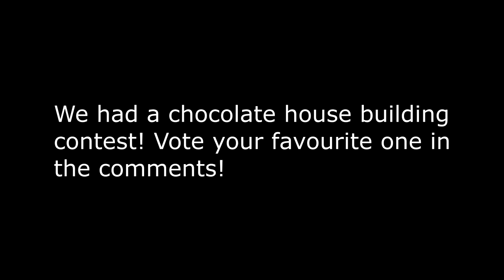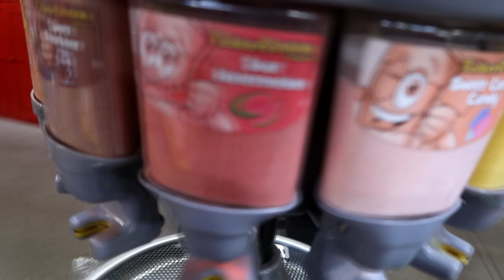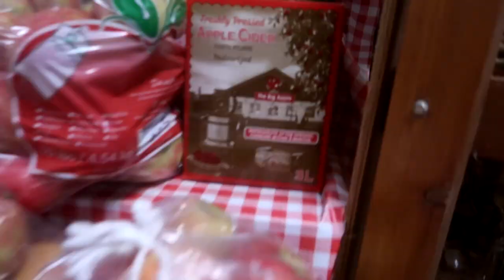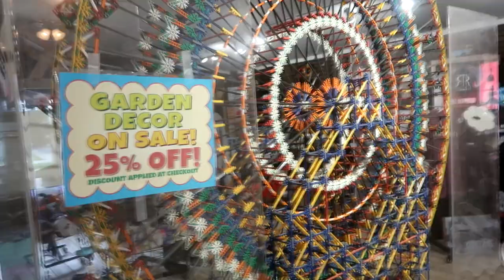Her BFF Is Bad Luck!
DaybyDayVlogs
110 North Front Street - A3,
Suite #213
Belleville, Ontario, K8P 0A6
Canada